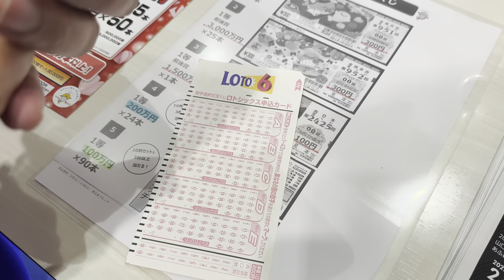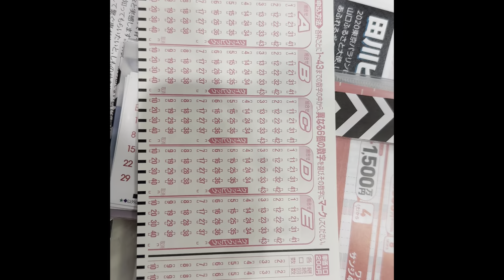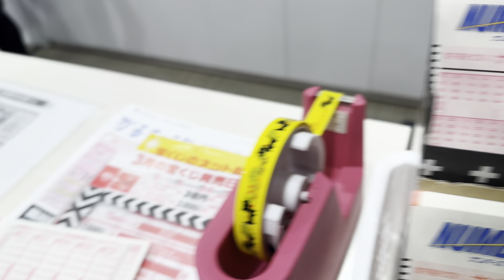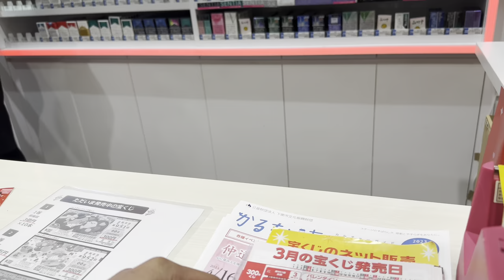ロト6 Lotto 6 Japan - Make your dreams come true\Bimal kafle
च्यानल सव्सक्राईभ गर्नुभएको छैन भने गरिहाल्नुस है फेरि नया नया कुरा हरु तपाईंको  हात बाट छुट्लान होइ

यसच्यानलमा  अपलोड भएका हरेक  रिपोर्ट  तथा  अन्य Video हरु कपि, Download गरी अन्य Channel मा upload गरेको पाइएमा प्रचालित कानुन बमोजिम कडा भन्दा कडा कारबाही गरिनेछ ।